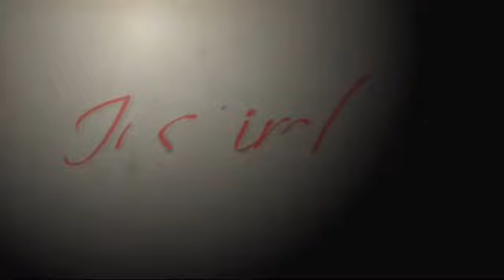Viki Winterton interviewed by Natalie Ledwell